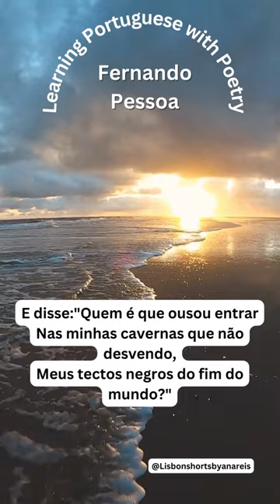Learning European Portuguese listening to Poetry: Fernando Pessoa.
CHECK MY KOJI ACCOUNT IF YOU WANT TO BUY MATERIALS IN EUROPEAN PORTUGUESE:

OR

This video is about vocabulary boost - Breakfast in European Portuguese.
 If you are a Portuguese Learner as a second language, look at this video and have fun!